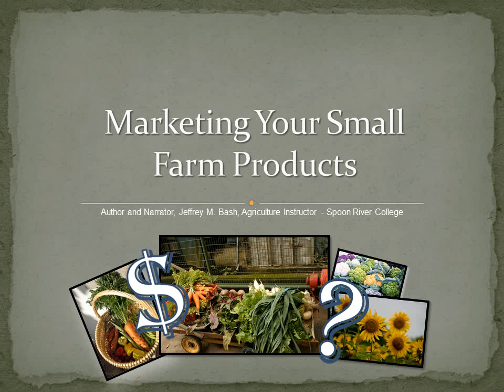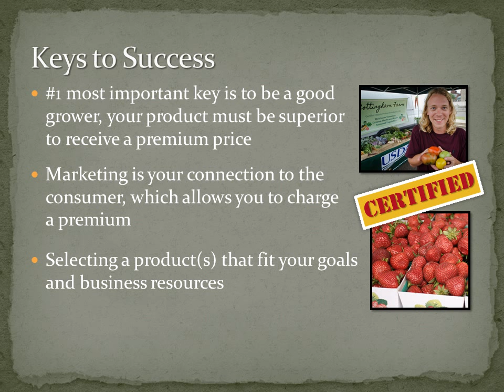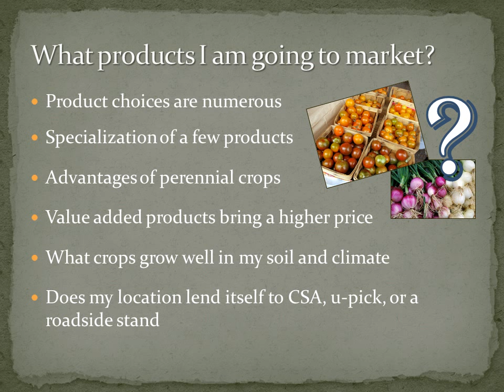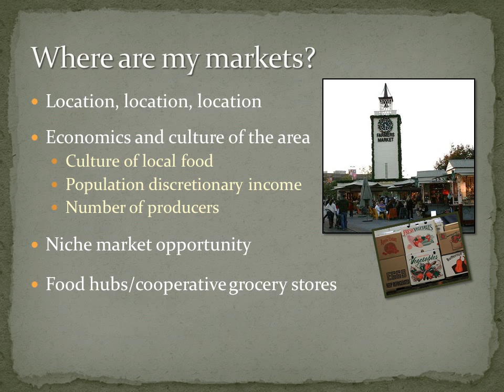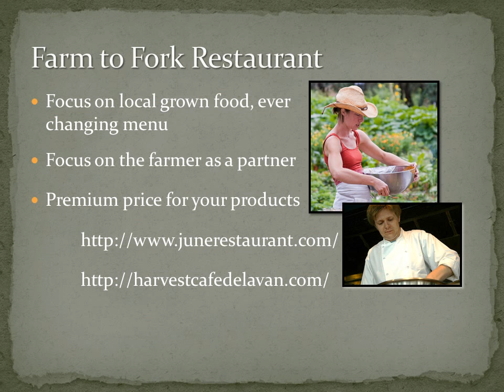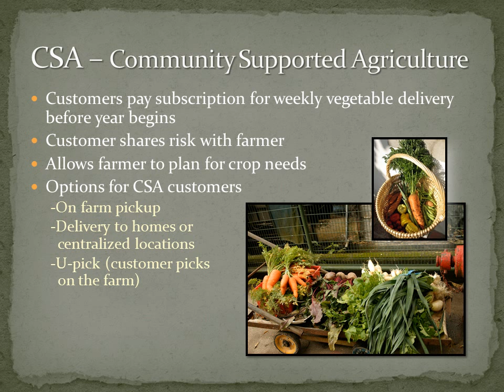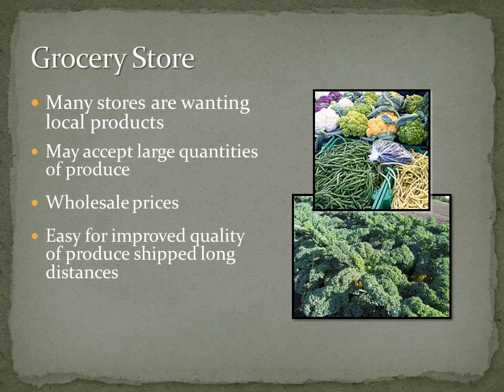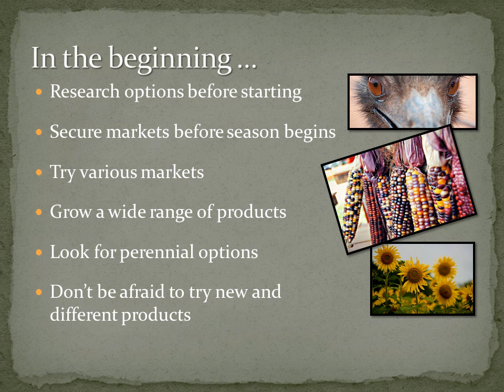SLF 120 Unit 9